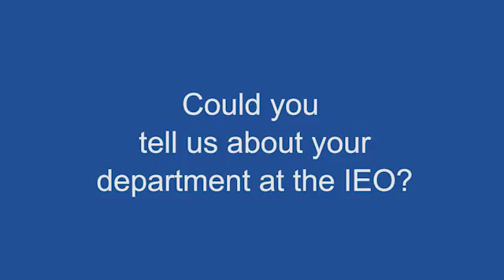Advances in prostate cancer focal radiation treatments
Prof Barbara Jereczek - (European Institute of Oncology, Milan, Italy), talks to ecancertv at the 3rd ESTRO forum about advances in radiation oncology.

She also discusses her presentation at ESTRO on the advances in focal radiation as treatment for prostate cancer; treating the dominant lesion instead of the whole prostate.